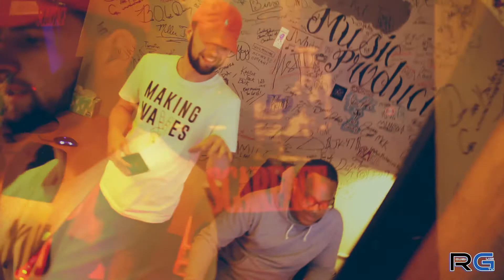Beats N Tatts Interview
Do you make music? Have you been searching for an affordable tattoo? Look no further because this company has both of these things at Beats N Tatts and man do they do it well! Listen and watch to what they have to say about their future and what you can all expect to see from Beats N Tatts.

Address: 7117 Farnam St #9, Omaha, NE 68132

"What's The Move"

Thank you to all the viewers and supporters!